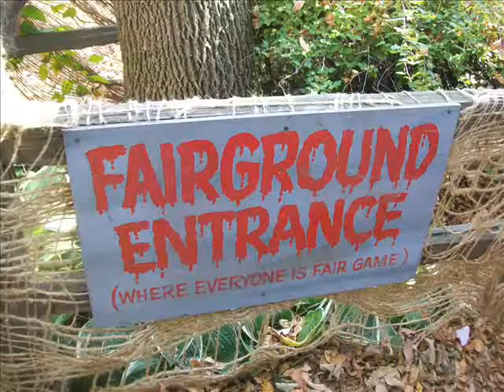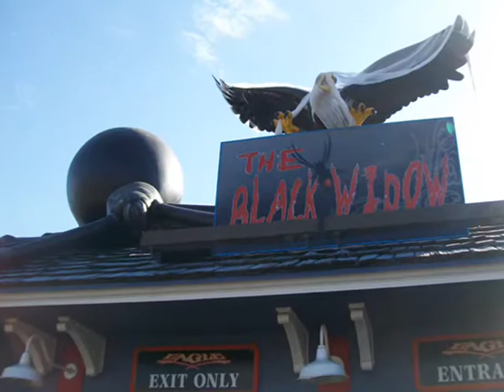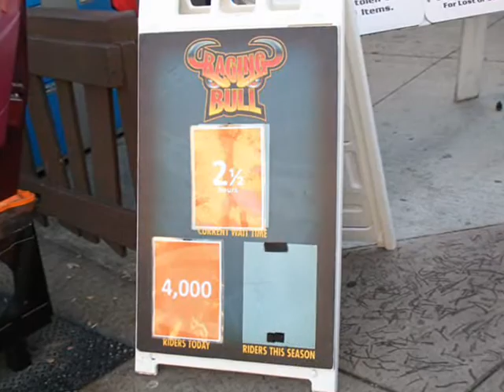Fright Fest 2010 Trip 2 Video Six Flags Great America 10-9-10 Trip 23 with Kelly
I hadn't seen my friend Kelly since "Titanic" was in theaters! We centered our weekend around Fright Fest, going on Saturday, October 9. This was the busiest I think I've ever seen the park! We only got on six rides total, and only three different coasters overall!! (Superman, Bull, Eagle, Eagle, Bull, Carousel). Crazy day, but awesome to see some of the entertainment, and Kelly had a blast!! Enjoy the video!!